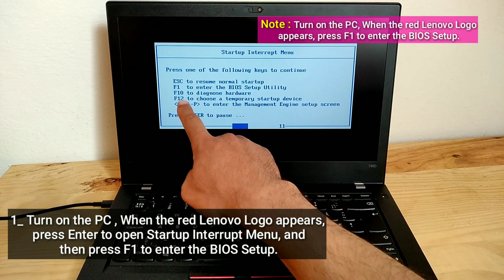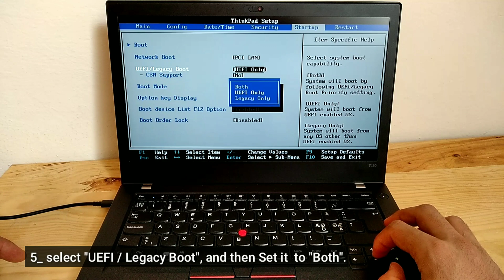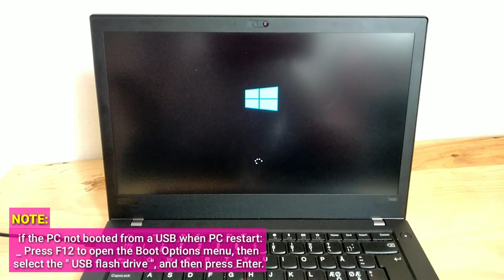How to Boot From a USB Drive on Lenovo ThinkPad to install Windows 10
boot from USB on lenovo thinkpad laptop to install Windows 10
UEFI BIOS
legacy support